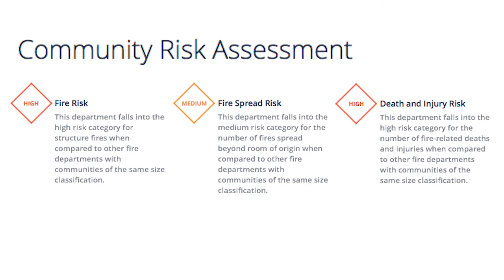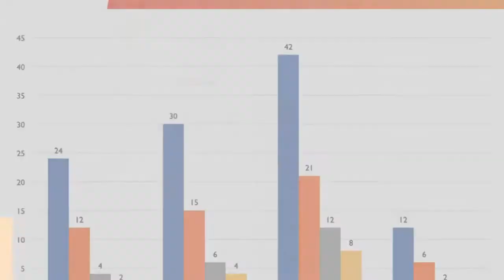IAFF Dispatch: Season 2, Episode 1: Fighting Fire With Facts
Two exciting new data systems will ultimately help keep you safe, as well as give us the scientific data needed to hold communities accountable when it comes to public and fire fighter safety.